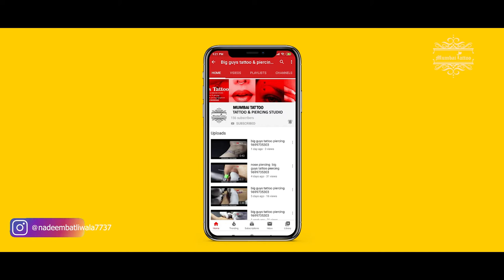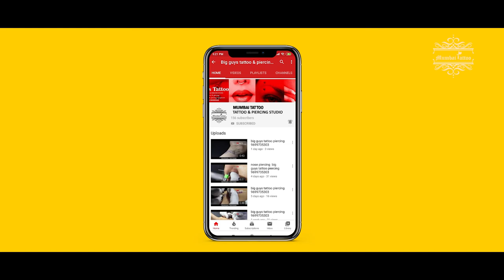microblading big guys tattoo piercing 9699735303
Address:
3rd Floor,23/22 Kavrana Bldg,(Bharat Photo House),
545, Kalbadevi Street., Opp. Metro Cinema,